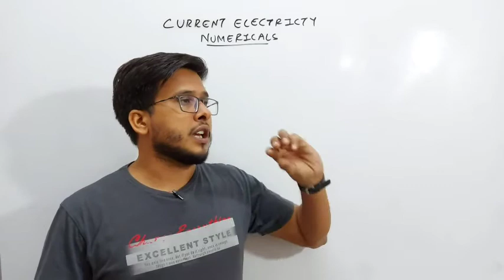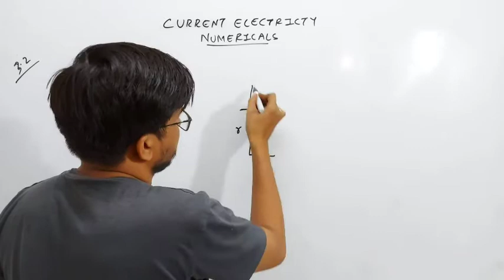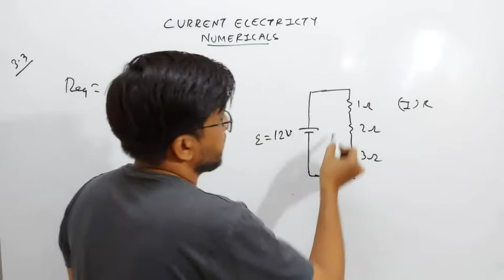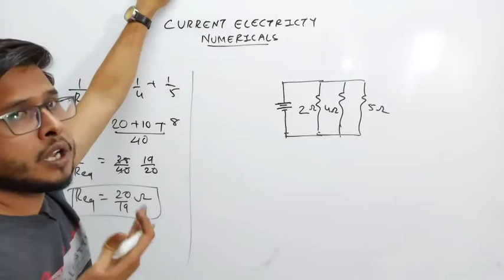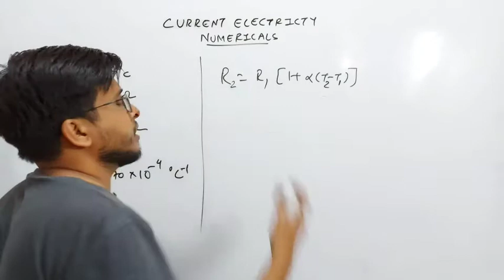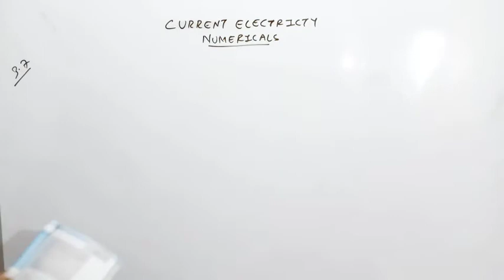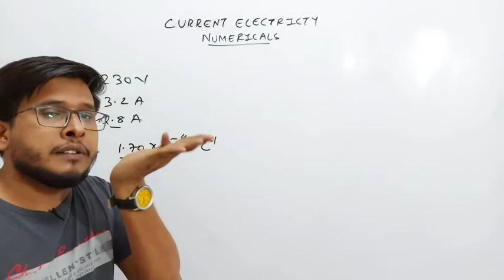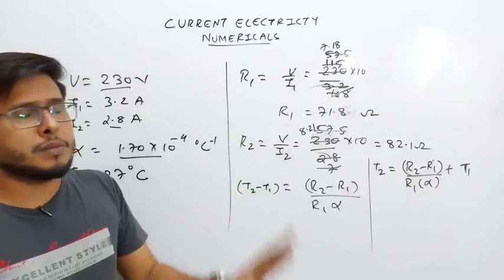Current Electricity Numericals class 12|Physics| Ncert|3.1,3.2,3.3,3.4,3.5,3.6,3.7,3.8